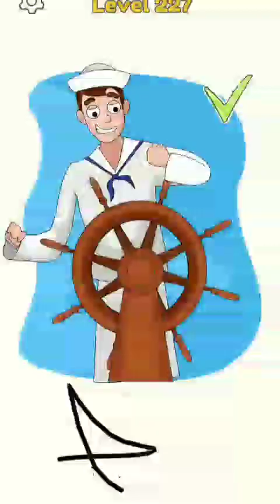DOP 4 level 227 very hard😡😡